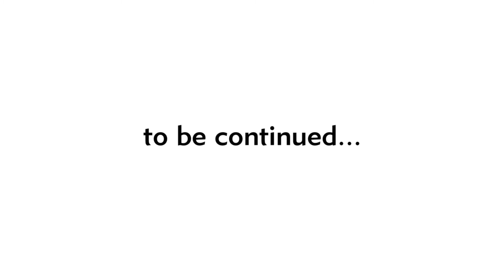"STEP BY STEP" (Model Laura) by MALU WILZ ROMANIA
CONCEPT & IDEA: Cristina Deaconu, Manuela and Marcel Sandhof
MAKE-UP & HAIRSTYLE: Adriana Cernat (MALU WILZ Make-Up Artist),
PHOTO & VIDEO: Marian Popescu,